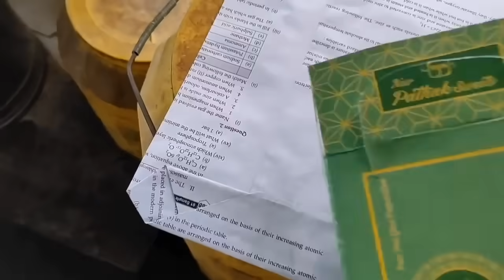वीडियो के चक्कर में सब कुछ गवा दिया || @sadcouplevlog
sad vlog
sad couple vlog
bindas kavya vlog
bindas kavya chennel
Shivani ki video
Shivani official vlog
vijay riya vlog
new vlog
couples new vlog channel
new blog video
viral video new
udaariyan full episode